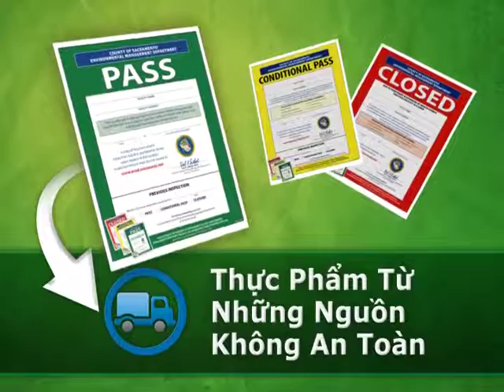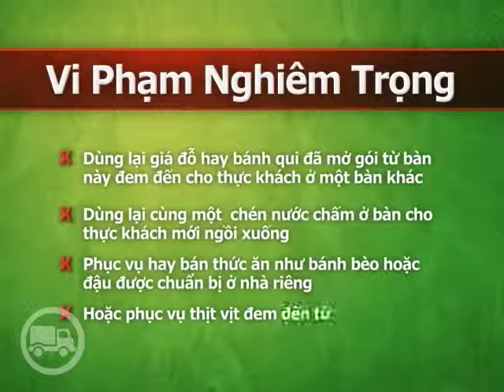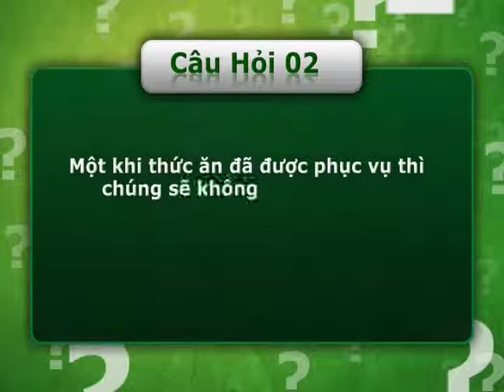Vietnamese 05 Food From Unsafe Sources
Food From Unsafe Sources